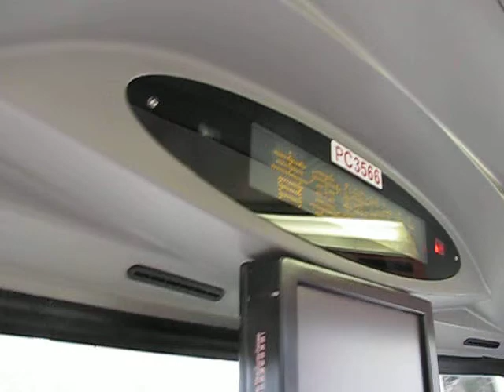Kowloon Motor Bus Scania K310UD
Kowloon Motor Bus Scania K310UD (ASU10-HK License plate # PC3566) on Tuen Mun Highway. Video taken on May 6th, 2012.